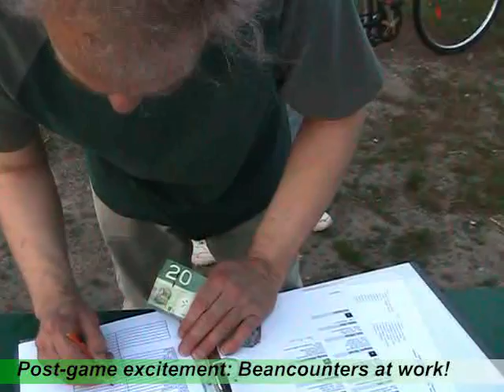Game 1: Modators v. Mad Dogs (The Doormat Classic)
Video of Game 1 of the 2010 season at Diamond 6 taken on Tuesday, May 4, 2010. The Modators were back again in the season-opening Doormat Classic facing the Mad Dogs. It was a close eight-inning game. The Mad Dogs won 24-23 in their final at bat.